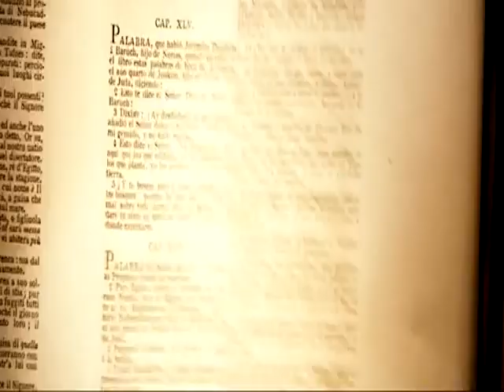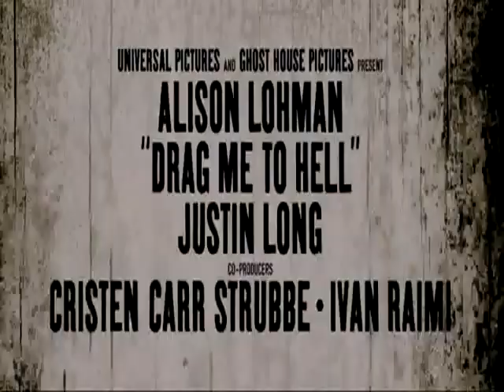TrailerCinematografici - Drag Me to Hell di Sam Raimi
Se vuoi guardare i trailer dei film usciti in Italia entra sul sito
Buona Visione